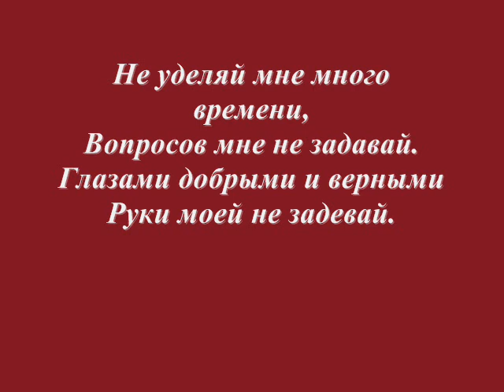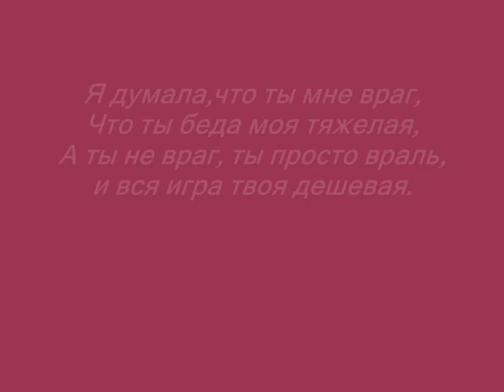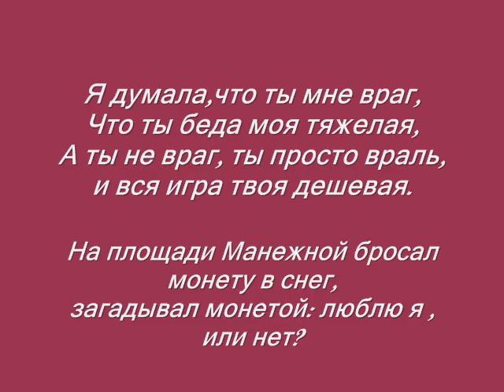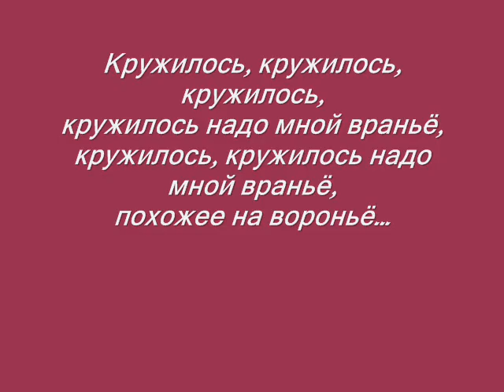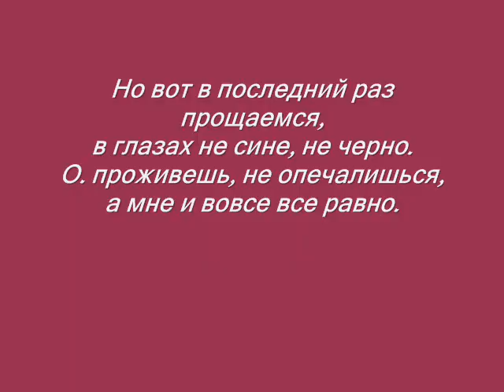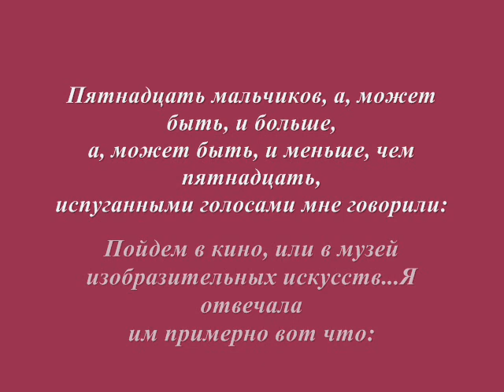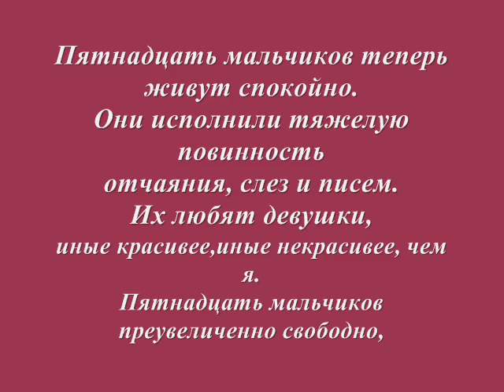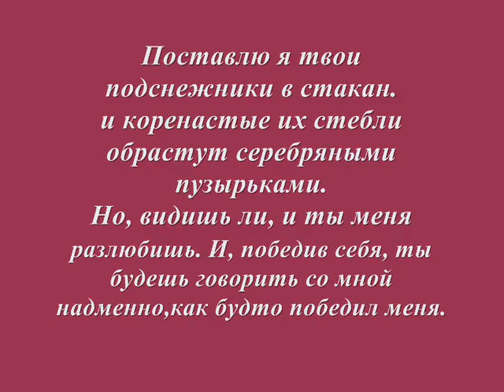Zara Dolukhanova. M.Tariverdiev (by B. Akhmadulina). Nina Svetlanova (piano)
Recorded in Moscow. 1971.
Зара Долуханова исп. вокальный цикл М.Таривердиева на сл.Б.Ахмадулиной.
Старинный романс.
Я думала, что ты мне враг.
Пятнадцать мальчиков.